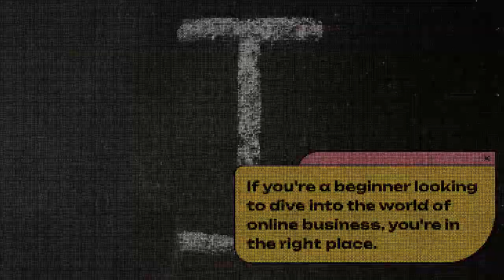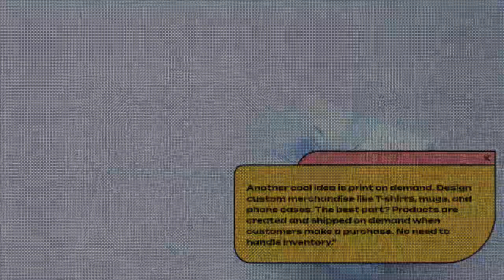Online Business Kickstart: Top 10 Beginner-Friendly Ideas to Launch Your Success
🚀 Ready to turn your dreams of online success into reality? In today's video, we're breaking down the Top 10 Online Business Ideas for Beginners.

Ready to kickstart your online business journey? Let's dive in! 💻✨